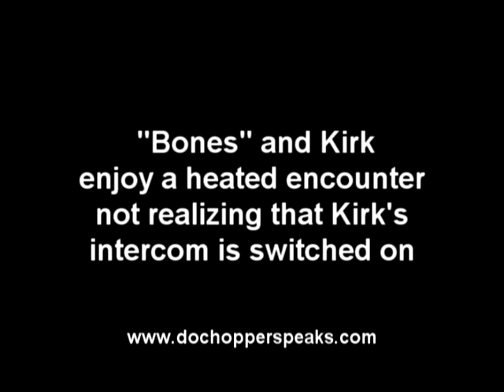Kirk Gets Popped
Doctor McCoy takes Captain Kirk for his first walk on the wild side, much to the amusement of the Enterprise crew members  who pause in their duties to listen in.